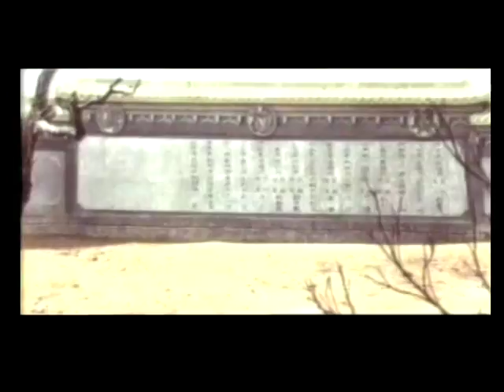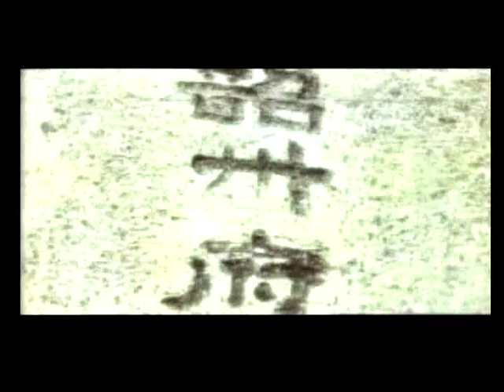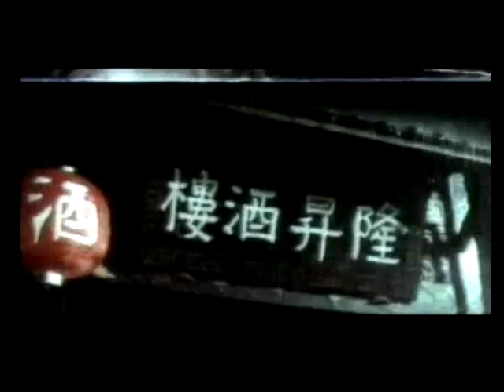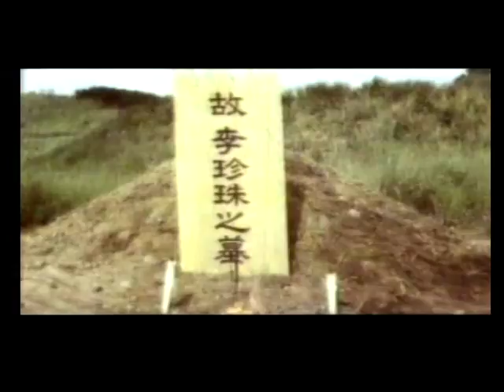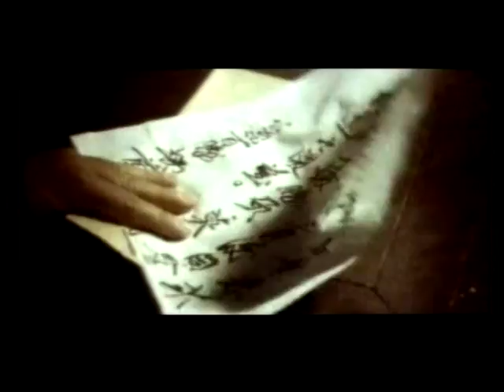Wu Tang Collection - Men of the Hour aka 8 Heroic Figures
Director: Chen Ming Hwa
Cast: Pearl Chang ling, Ccharlie Chin Shang Lin, Cliff Lok, Lo Lieh

Shang Li is suspected of murder, so he runs away. While the hunters search for him, they have plenty of time to think of the murder suspect, and just maybe Shang Li is innocent? Isn’t there someone else around with a much better reason to commit that murder? This takes us into the second half of the movie where a lot more kung fu fighting takes place than in the first.